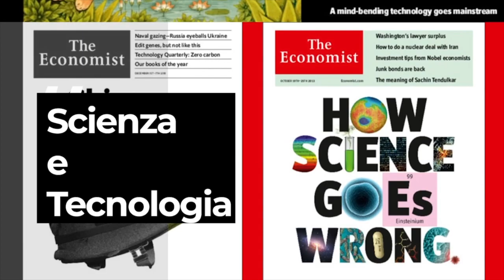Le terre rare: il petrolio del 2000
Due articoli dell'Economist (link in calce) di questa settimana parlano dei materiali necessari alla "green revolution". Oltre al Cobalto –le terre rare. Cosa sono? Quale storia hanno? Sono davvero così importanti? (Sì, e molto più di quello che potremmo pensare...)

di Alessandro Simonetti e Mario Alemi